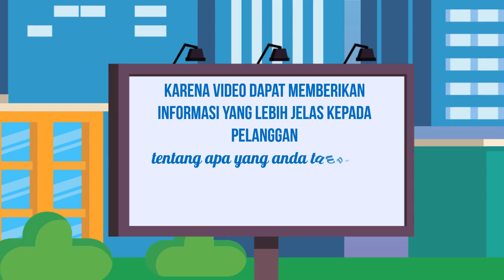Jasa Video Promosi, Video Iklan, Video Animasi, Video Pemasaran di Manggarai Selatan, Jakarta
Jasa Video Promosi, Video Iklan, Video Animasi, Video Pemasaran di Manggarai Selatan, Jakarta. Seiring dengan berkembangannya teknologi dan multimedia, metode pemasaran yang efektif dan efisien juga mengalami perubahan. Harus diakui bahwa pemasaran berbasis digital menjadi alternatif pilihan yang sangat efektif.